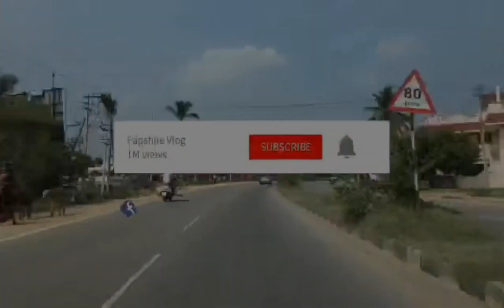mukbang paksiwnabangus mangga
Another mukbang mga ka papshiie at mga ka mamshiie